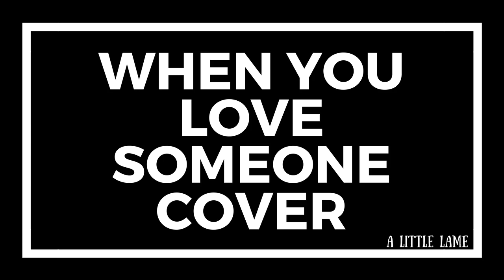When You Love Someone Cover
Helloo!! I know that this is a really late request for the person that suggested it, but I couldn't find a backing track, and now, looking again I finally found one!! I hope you guys enjoy this cover, and I'm sorry I haven't uploaded, it's currently my half term week off of school and I've been relaxing, and going shopping and stuff! Last Saturday I even went to a music festival, which was great! Big love ♡♡